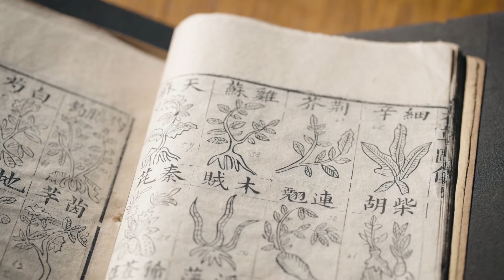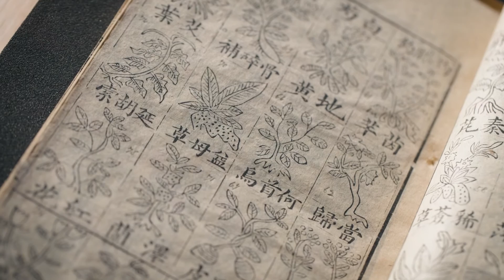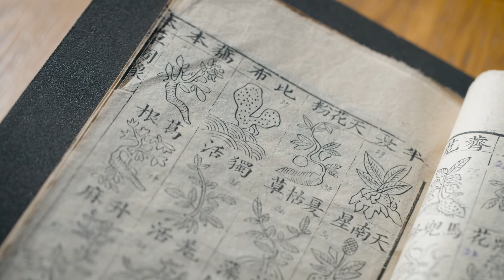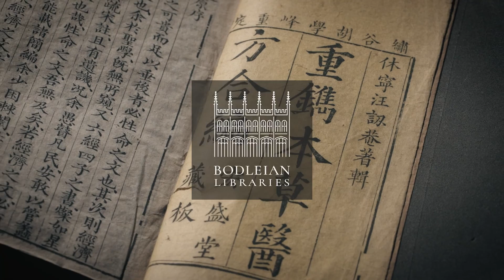Chinese collections at the Bodleian: Medicine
The two items in this film – an acupuncture chart and a herbal medicine book – explore the theme of Chinese medicine.

The items themselves date from the seventeenth century, but they are still recognised in Chinese medicinal practice today. There is ongoing research into the science behind the effectiveness of both herbal medicine and on acupuncture.

The Bodleian Libraries in Oxford have one of the most significant Chinese rare book and manuscript collections outside China containing the largest number of Chinese books that arrived in Europe in 17th century.

As part of a ten-year project funded by Chung Hon Dak Foundation, we have digitised over 1,800 items, as well as worked with the local Chinese community to explore our collections in more detail.